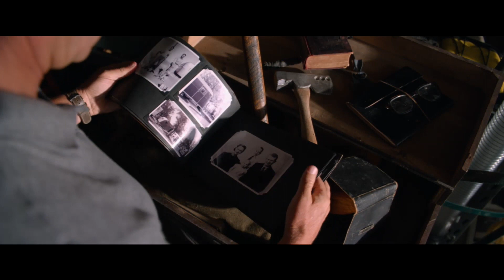DEN HIMMEL GIBT'S ECHT | Trailer [HD]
| "Den Himmel gibt's echt" (Trailer deutsch german) | Kinostart: 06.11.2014
DANKE! :)

Offizieller deutscher Kino-Trailer zu dem Film "Den Himmel gibt's echt".

Originaltitel: Heaven is for Real
Filmdrama, USA 2014
Filmverleih: Sony Pictures
Filmlänge: 99 Minuten
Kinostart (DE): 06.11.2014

Schauspieler/Darsteller: Greg Kinnear, Kelly Reilly, Thomas Haden Church, Connor Corum, Lane Styles, Margo Martindale u.a.

Regisseur: Randall Wallace

Basierend auf dem gleichnamigen Nr.-1-Bestseller erzählt "Den Himmel gibt's echt" die wahre Geschichte eines Vaters, der sich einer schwierigen Herausforderung stellen muss: Nur mit viel Mut und der Kraft seiner eigenen Überzeugung kann es ihm gelingen, einen Zugang zu der erstaunlichen, lebensverändernden Erfahrung zu finden, die seinem Sohn zuteilwurde.

Todd und Sonja Burpo, gespielt von OSCAR-Nominee und Emmy-Gewinner Greg Kinnear und Kelly Reilly, erleben nach einer Notoperation ihres Sohnes Colton (Newcomer Connor Corum) Unerklärliches. In voller kindlicher Überzeugung erzählt der Junge, während einer Nahtoderfahrung den Himmel besucht zu haben - noch dazu kann er sich sehr genau an die Einzelheiten seiner außergewöhnlichen Reise erinnern. Zum Erstaunen der Eltern erwähnt Colton dabei Details tatsächlicher Ereignisse, die vor seiner Geburt passierten ...und von denen er unmöglich wissen kann. Todd und seine Familie sehen sich nun vor einer schwierigen Aufgabe. Sie müssen herausfinden, was die Erlebnisse ihres Sohnes zu bedeuten haben.

Neben Greg Kinnear, Kelly Reilly und Connor Corum sind Margo Martindale und Thomas Haden Church in weiteren Rollen des von TriStar Pictures produzierten Dramas zu sehen. Regie führte Randall Wallace nach einem Drehbuch von ihm und Christopher Parker. Die Geschichte des Films basiert auf dem gleichnamigen Buch, verfasst von Todd Burpo mit Lynn Vincent. Produziert wurde"Den Himmel gibt's echt" von Joe Roth und T.D. Jakes. Als Executive Producers fungierten Sue Baden-Powell, Sam Mercer und Derrick Williams.